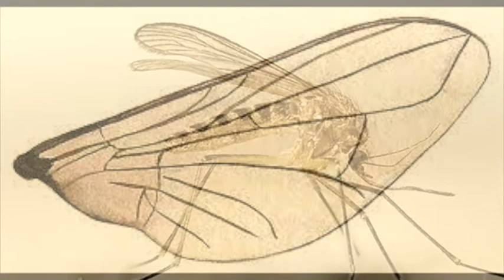AMB LES ALES D'UN MOSQUIT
Callosa va presumir per molts anys de tindre l'església més important de la Marina Baixa, realitzada per l'arquitecte Antoni Gilabert, autor també de la façana de la Catedral de València, i els mateixos callosins van fer burla amb esta cançò.
Una cançoneta tan antiga que ja està perduda i amb açò intente que sobrevisca.
La burlesca valenciana està present en moltes cançonetes com esta, on ens burlem de nosaltres mateix.